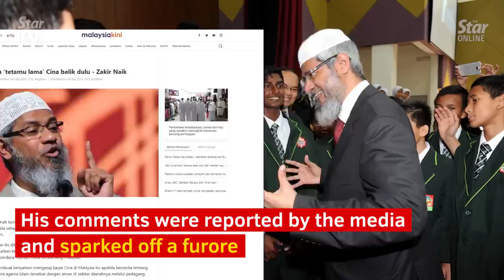What did Dr Zakir Naik say in Kelantan?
Politicians and ministers have joined in a chorus calling for the deportation of Malaysia’s permanent resident and preacher Dr Zakir Naik after his alleged “racially-charged” remarks. See what he had actually said in a talk in Kota Baru, Kelantan on Aug 8.